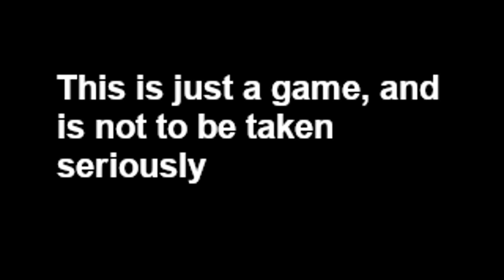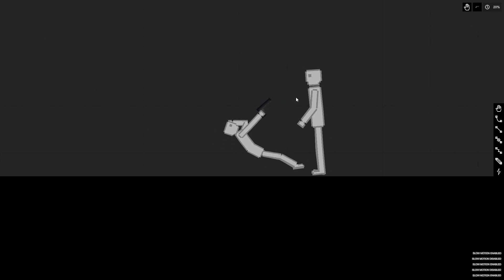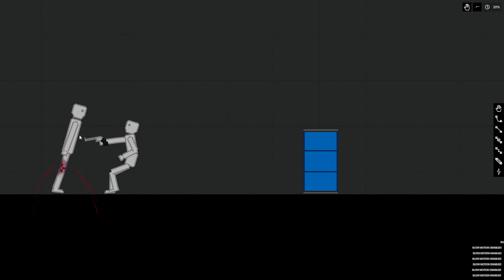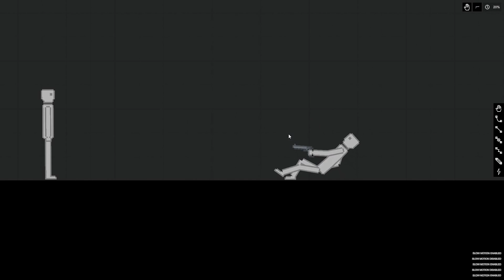Humans Performing Different Trickshots In People Playground